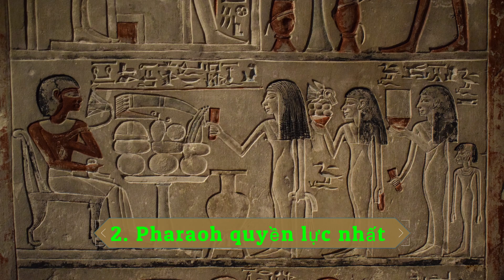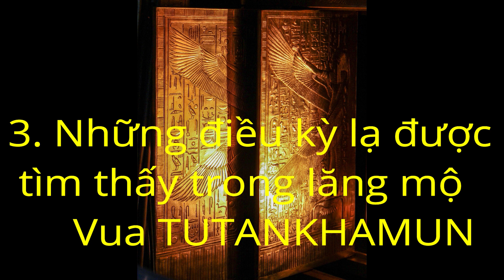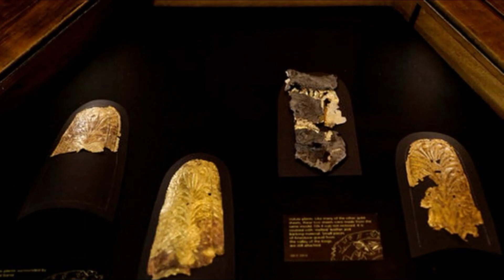Pharaoh Tutankhamun là ai ? 4 điều kỳ lạ nhất của vị Pharaoh Ai Cập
VUA TUTANKHAMUN LÀ AI VÀ TIỂU SỬ
Trong giới khoa học nói chung và khảo cổ học nói chung, nhân vật vua Tutankhamun là một ẩn số điển hình chưa có lời giải. Vậy Tutankhamun là ai?
Pharaoh Tutankhamun (hay còn được gọi là vua Tut) được sinh vào khoảng năm 1341 TCN ở Ai Cập. Khi mới chào đời, ông được đặt cho cái tên Tutankhaten, có nghĩa là "hình ảnh sống của Aten."

Sau khi lên nắm quyền, nhà vua đổi tên thành Tutankhamun, có nghĩa là "hình ảnh sống của Amun."

Thử nghiệm di truyền đã xác minh rằng Vua Tut là cháu trai của Pharaoh vĩ đại Amenhotep III, và gần như chắc chắn là con trai của Akhenaten (còn được gọi là Amenhotep IV), một nhân vật gây tranh cãi trong lịch sử vương triều thứ 18 của Vương quốc Mới của Ai Cập (khoảng 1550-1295 trước Công nguyên). Mẹ của ông được cho là một trong những chị gái của Akhenaten.

Vào thời điểm ông sinh ra, Ai Cập cổ đại đang trải qua những biến động lớn về xã hội và chính trị. Cha của Tutankhaten đã cấm việc thờ cúng nhiều vị thần và chỉ ủng hộ việc thờ phụng duy nhất thần Aten. Vì lý do này, ông được gọi là "vua dị giáo."

Không dừng lại ở đó, ông còn có ý định giảm bớt quyền lực của các thầy tu. Cha của Tutankhaten dành nhiều nỗ lực để chuyển nền kinh tế dựa vào tâm linh truyền thống sang một chế độ mới do các nhà quản lý chính quyền địa phương và chỉ huy quân sự điều hành.

Khi dân chúng buộc phải tôn vinh Aten, việc cải đạo tôn giáo đột ngột đã đẩy xã hội vào hỗn loạn. Thủ đô được đổi từ Thebes thành Armana và Akhenaten dồn hết tâm huyết vào quá trình chuyển đổi tôn giáo, bỏ bê các vấn đề đối nội và đối ngoại.